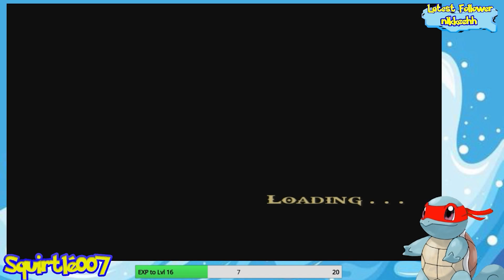God of War 2 14 Garden of The Gods Lets Play Playthrough